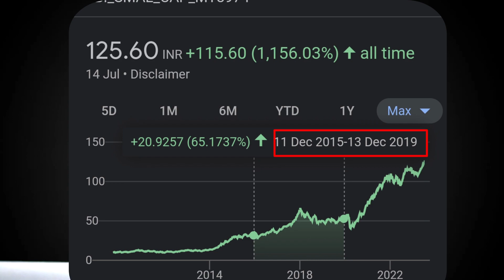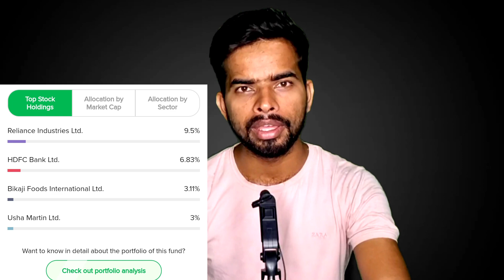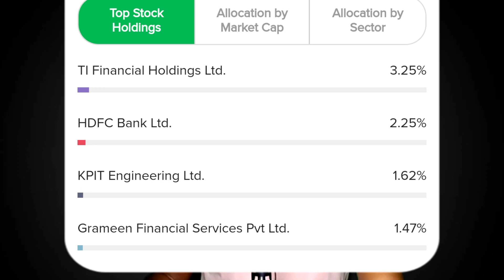Best small cap mutual funds 2023 | Trickymart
small cap mutual funds | Best small cap funds 2023

Small cap mutual funds wo funds hain jo companies mein invest karte hain jinki market capitalization Rs.5,000 crore se kam hai. Ye funds bullish market mein large aur mid-cap funds se zyada returns de sakte hain, lekin unka risk aur volatility bhi zyada hota hai. Small cap funds un investors ke liye suitable hain jo aggressive hain, jo long-term mein invest karna chahte hain aur jo market fluctuations ko tolerate kar sakte hain. Is video mein hum best small cap mutual funds to invest in India 2023 ke baare mein baat karenge, jo unki past performance, fund size, rating aur risk profile ke basis par select kiye gaye hain. Hum aapko small cap funds ke features, benefits aur tax implications bhi batayenge. Is video ko dekhiye aur jaaniye small cap mutual funds ke baare mein aur unmein kaise invest karein.

Time laps :-
 0:00 Intro
2:25 1st Option
5:51 2nd option
6:56 3rd option
9:04 warning
9:35 conclusion

small cap mutual funds india
 how to invest in small cap funds
 top 10 small cap funds
 small cap funds vs large cap funds
Top 5 small cap funds
Best small cap mutual funds to invest in 2023
Top 10 small cap mutual funds with high returns
Small cap mutual funds for long term wealth creation
Small cap mutual funds with low expense ratio and high alpha
Small cap mutual funds with consistent performance and strong fundamentals
Small cap mutual funds with exposure to emerging sectors and themes
Small cap mutual funds with diversified portfolio and low volatility
Small cap mutual funds with growth potential and value opportunities
Small cap mutual funds with expert fund managers and proven track record
Small cap mutual funds with SIP option and tax benefits
28% PA with this Investing in short term | Best small cap mutual funds 2023 | Trickymart

finance mutualfunds trickymart The information provided in this communication is for general informational purposes only. I am not SEBI registered, and therefore, I am not a licensed stockbroker, investment advisor, or financial professional under SEBI's purview. The content shared does not constitute professional advice, and any reliance on it is at your own risk. I do not guarantee the accuracy, completeness, or timeliness of the information. Before making any financial, legal, or other significant decisions, please consult a qualified professional. I am not liable for any losses, damages, or consequences arising from the use of this information. I am not a registered financial advisor with the Reserve Bank of India (RBI) or any other regulatory authority. The information presented should not be considered as financial advice. All viewers are encouraged to consult with a certified financial advisor before making any financial decisions. Any actions taken based on the information provided on this channel are at your own risk. TrickyMart and its creators shall not be held liable for any losses or damages incurred as a result of the use of the information presented. Always conduct your own research and due diligence before making any financial decisions.